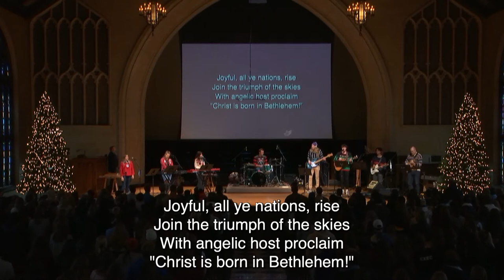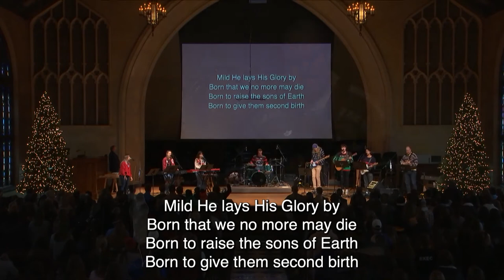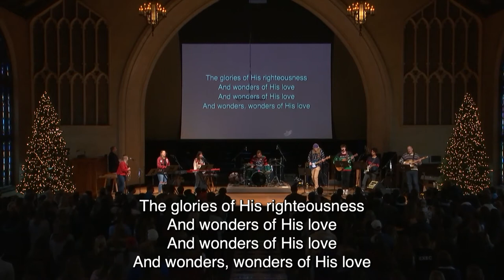Hope College Chapel | Trygve Johnson | Prince of Peace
Weekly Chapel services are offered to the entire Hope community on Monday, Wednesday, and Friday’s at 10:30-10:52am in Dimnent Chapel. Please consider making time to worship as a community.  The Campus Ministry team will be preaching through The Sermon on the Mount, with a theme of “Building a Life on the Rock”. Chapel services are also live-streamed on the Hope College YouTube Channel and the Campus Ministries Facebook Page.

The Gathering will take place on Sunday nights at 8 p.m. This year they will be exploring the “The Story of: God’s Five Act Play.” They will be traveling through the Bible, from Genesis to Revelation, telling the story of God’s dramatic action in the world – that leads from the garden to the city.